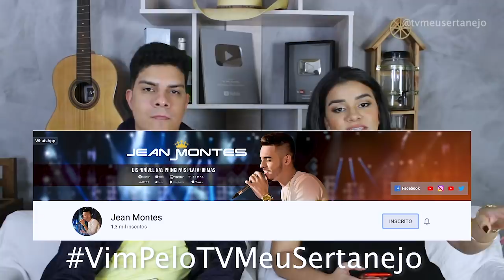MUSICA NOVA DE GUSTTAVO LIMA é HIT? - (Resenhando)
Aoow trem bonito, bão? Pessoal como vocês pediram bastante estamos aqui trazendo o resenhando da musica Quem Traiu Levou do DVD em Cariri do Gusttavo Lima, deixamos nosso a opinião e gostaríamos de saber a de vocês.